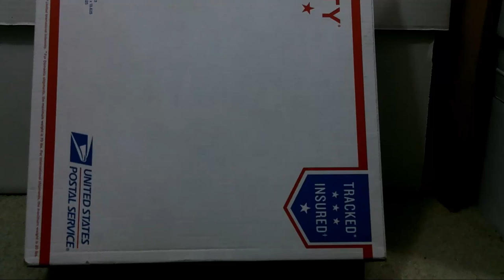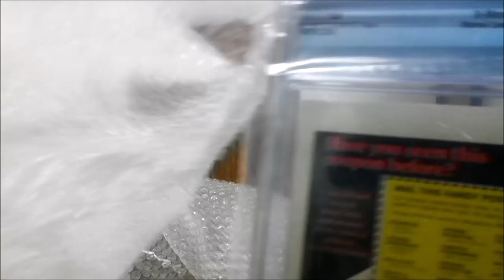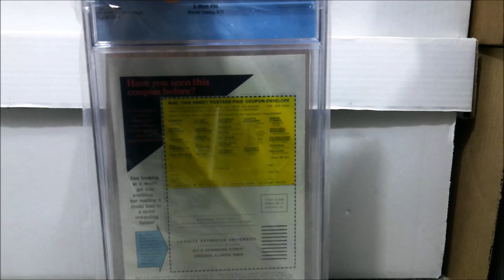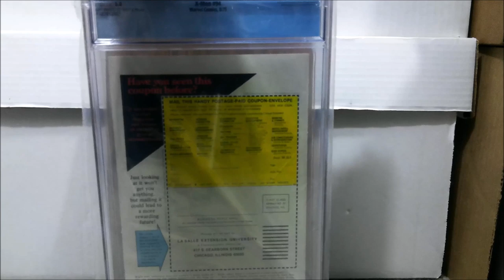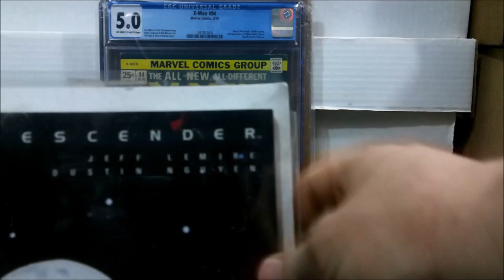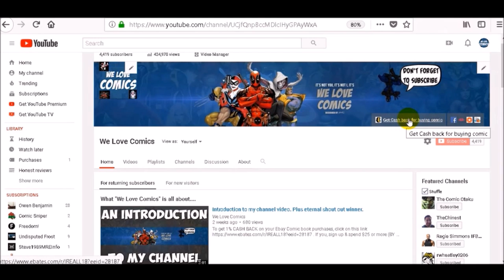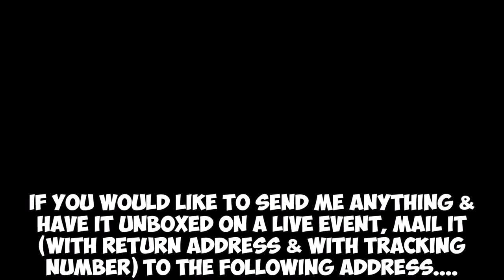Ebay buck key issue comic unboxing. Graded comic.